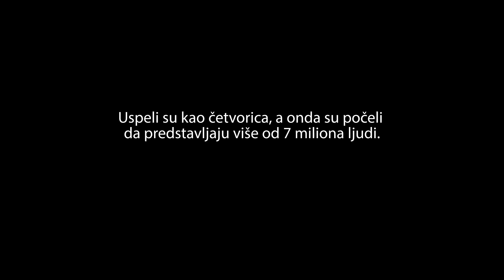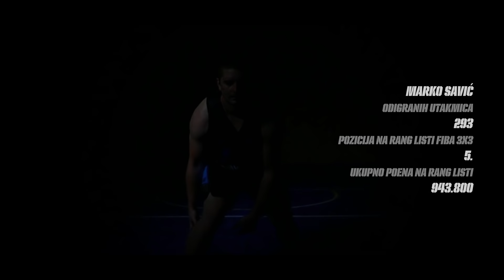Novi Sad Al Wahda - Život kroz obruč - drugi deo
2012. godine ekipa Novi Sad Al Wahda počela je profesionalno da se bavi street basketom 3x3. Iste godine, kao reprezentacija Srbije, momci iz Novog Sada osvojili su Svetsko prvenstvo u Atini.

Od tada, do danas, Dušan Domović-Bulut, Marko Ždero, Marko Savić i Dejan Majstorović dominiraju svetskom scenom u svom sportu.

Aktuelni su globalni šampioni, sa 2 osvojena finalna FIBA World tour turnira zaredom i daleko najbolje rangirana ekipa na FIBA 3x3 rang listi.

Ulični basket "3 na 3" širom Planete već godinama se igra u formatu "četvorica na ceo svet"